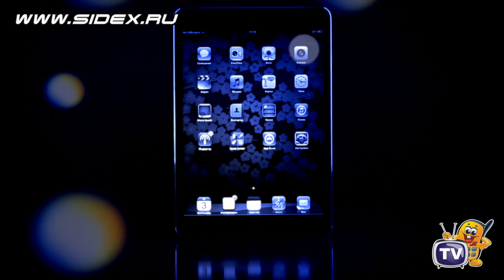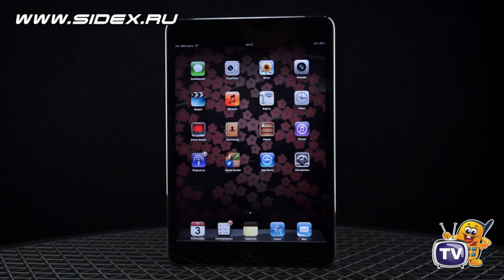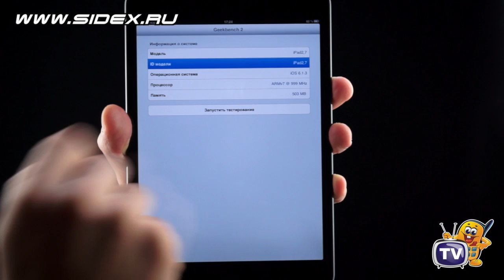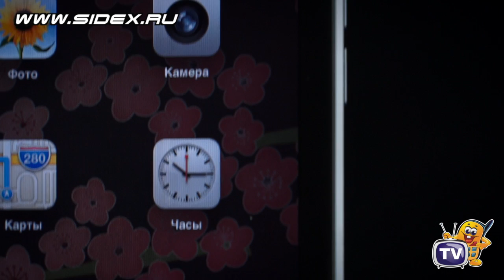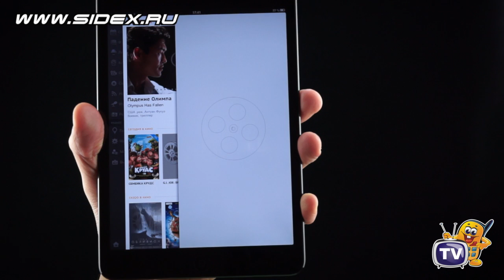Sidex.ru: Обзор Apple iPad mini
Обзор мини планшета Apple iPad mini.
Версия iPad mini с Wi-Fi, Cellular и 16 Гб памяти.
В обзоре внешний вид, возможности устройства, тесты производительности, интерфейс и немного anime girls. .